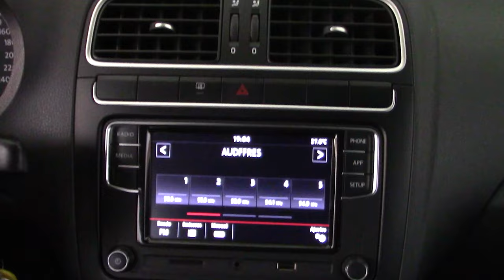Volkswagen / Polo / 2019 - 23101